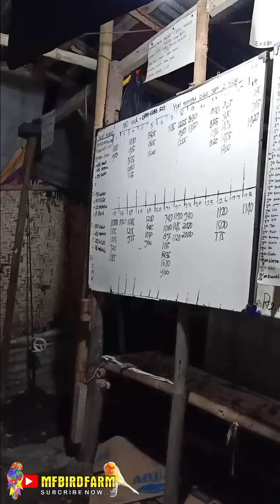GALATAMA BAWAL KOLAM ROSO KLATEN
galatama kolam roso, yang beralamat di mayungan klaten...